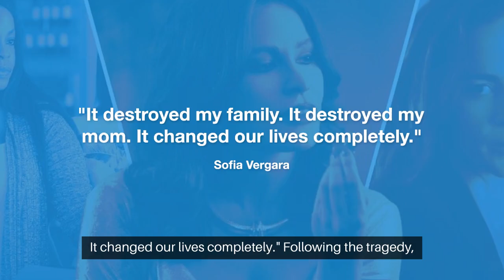Sofia Vergara Reveals the Devastating Tragedy That Inspired Her To Play Griselda Blanco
► Title: - Sofia Vergara Reveals the Devastating Tragedy That Inspired Her To Play Griselda Blanco